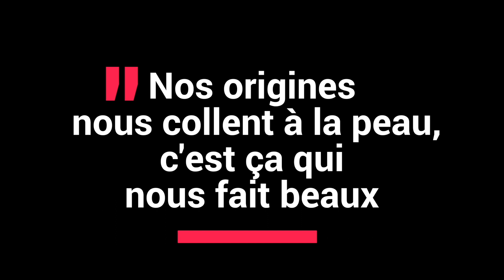Le Saltimbanque by Sébastien Porquet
Faire entrer un peu de nature dans vos assiettes

En Février 2019, nous ouvrirons les portes du restaurant Le  Saltimbanque. Un point culminant de notre vie, des années de rêve et  d’imagination, Le Saltimbanque est une vision modeste et  minimaliste  qui mettra un point final sur la cuisine et la table de Sébastien  Porquet, Toqué de la Picardie Maritime. Une nouvelle expérience, mais  une histoire qui continue.

Poursuivre l’éthique est une course de fous. Un travail de 16 ans  dans la restauration diverse et variée, mais surtout une course folle  qui a débuté en 2012 dans une table du coin. Une course après  l’authenticité et le partage.

Et donc, en 2019, nous sommes enfin prêt à poursuivre cette aventure chez nous, avec le staff, pour aller encore plus loin.
Le nouveau restaurant Le Saltimbanque est un retour au sources, à la  tranquillité des paysages, manger ce que l’on voit. modernes. Depuis  bien longtemps, Sébastien Porquet et son staff ont compris que les  meilleurs moments de créativité viennent quand nous sommes  inconfortables et incertains. Donc, nous commençons avec une ardoise  vierge sur la cuisine ainsi – et en ajoutant quelques expériences et  choix complètement nouveaux pour les clients.

Nous l’appelons cela tout simplement la Vie. Parce que nous  souhaitons intégrer l’environnement et le partage en tant qu’identité de  base.

« Le Saltimbanque » est une suite logique, une belle image pour une  nouvelle vie de tours et de passe passe. Un artiste, un poète et aussi  beaucoup de nature.

Ouverture « Le Saltimbanque », Février 2019